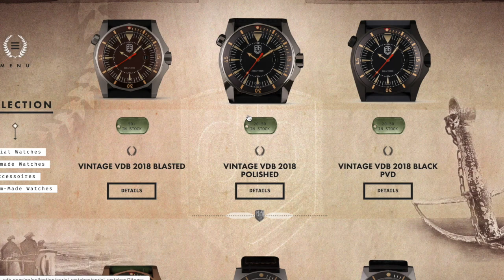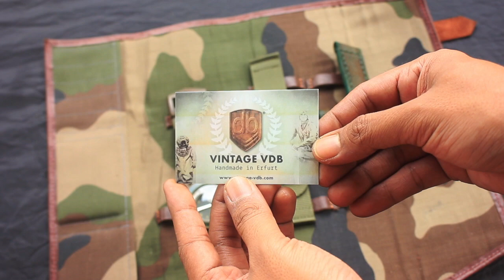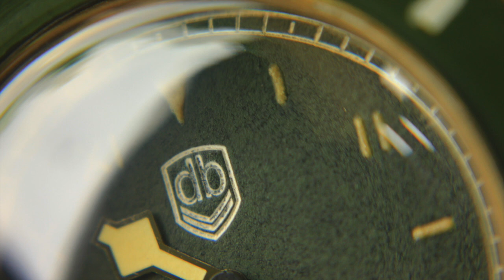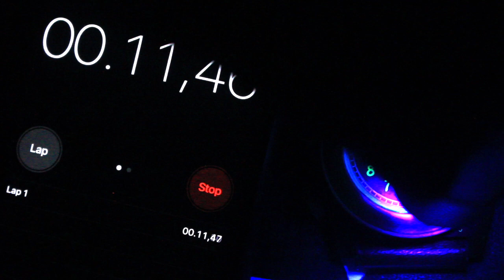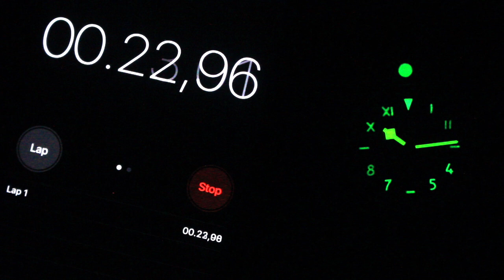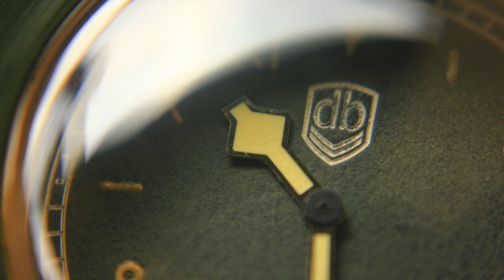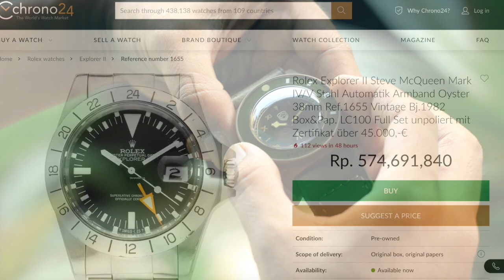REVIEW Jam Tangan Handmade VINTAGE VDB ‼️ ini vintage nya TOTALLL ‼️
Hi Bro.

Kali ini gw sempetin buat review jam tangan vintage vdb yang gw janjiin.. dan gw coba bahas kenapa bisa mahal?